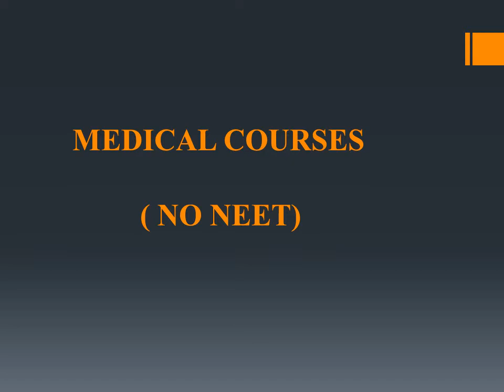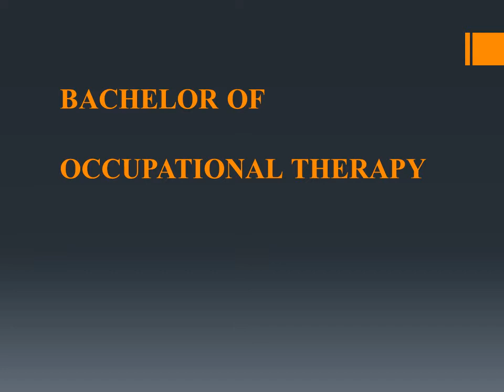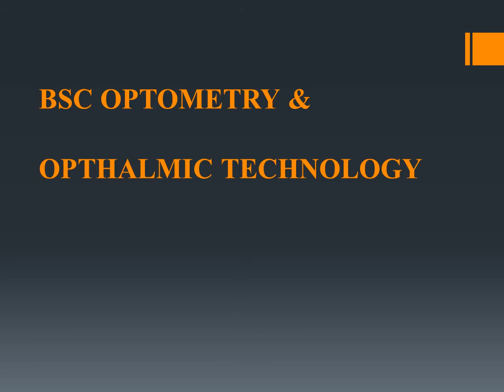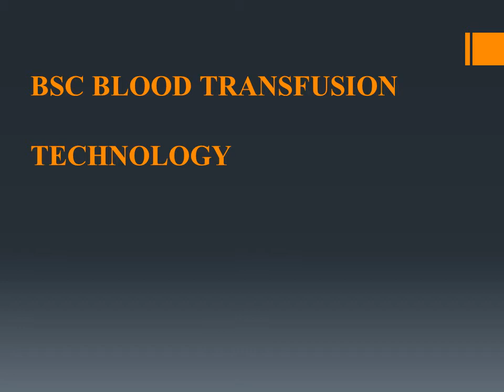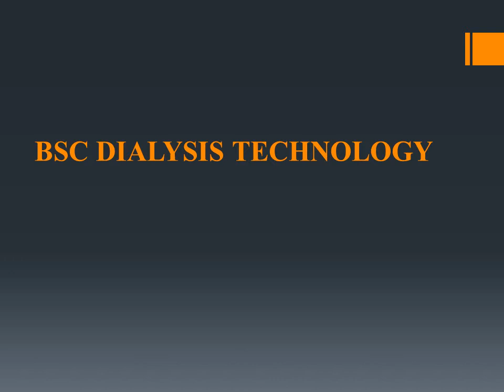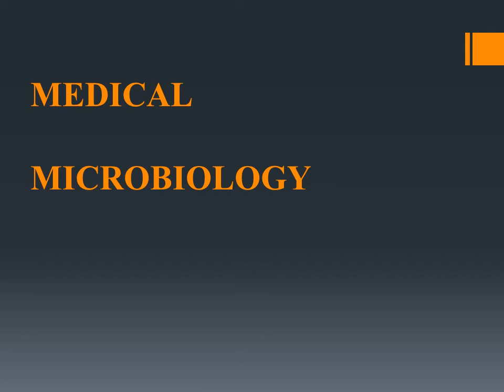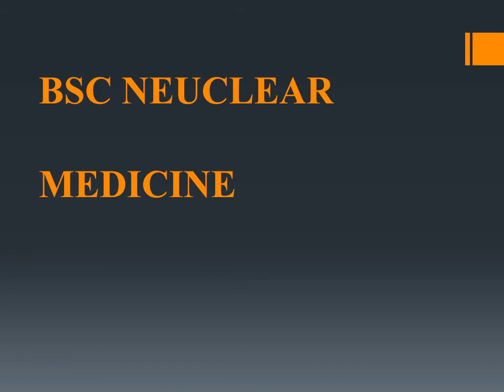Medical Courses without Neet Exam,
There are lot of medical courses, but students have to write the entrance exam for it. Here I list out some courses where students can join straightly after 12th standard. These courses never need Neet entrance examination # Hi Fi Knowledge